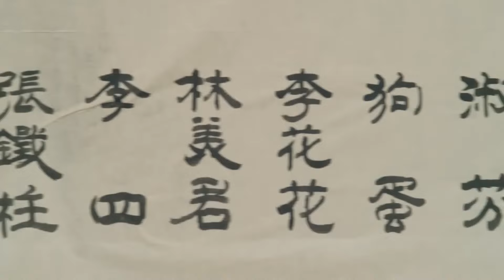Eng Sub《重生之公主嫁到》My Exclusive Immortal EP 02🌸亡國公主重生為小婢女，貼身服侍的上仙竟對她窮追不捨✨趙露思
劇名【Drama Name】👉My Exclusive Immortal | 重生之公主嫁到

【Synopsis】Fu Jiu Yun is reborn as a princess. While an evil-minded prince and a group of demons from a neighboring realm hatch a devious plan to destroy the princess. The plot succeeds in wiping out her family and devastating her realm in the process. By taking on the form of her maid Ah Man, she cleverly escapes from her foes. She invites Fu Jiu Yun to help her, eventually forming a love bond.
【Episodes】30
【Starring】Zhao Lusi, Zhang Linghe, Zheng Yecheng, Wu Lei, Jiang Yiyi, Wang Mengli, Liu Yitong

簡介：亡國公主重生為小婢女，她貼身服侍的上仙竟對她窮追不捨，日夜調戲✨
集數：30集
主演：趙露思，張淩赫，鄭業成，吳磊，白鹿，蔣依依，王萌黎，劉怡潼

0:00 - Intro
07:00 - Zhao Lusi Sacrificed for Princess
18:30  - Princess Returned as Zhao Lusi's Appearance
31:30 - Zhao Lusi Met the Handsome Immortal